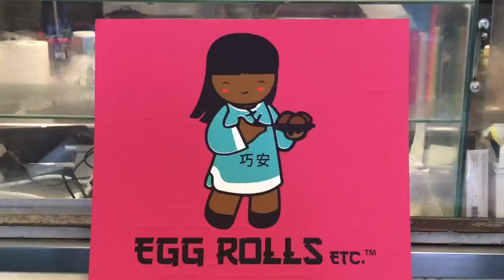Egg Rolls Etc Chicago, IL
The Black Foodies visited the kitchen of Egg Rolls Etc and experienced an egg roll extravaganza. The founder of Egg Rolls Etc Javon Nicholas has created over 64 different varieties of Egg Rolls from sweet to savory. Egg Rolls Etc is not a restaurant but a food company that manufacturers freezes and ships their yummy products straight to your front door.